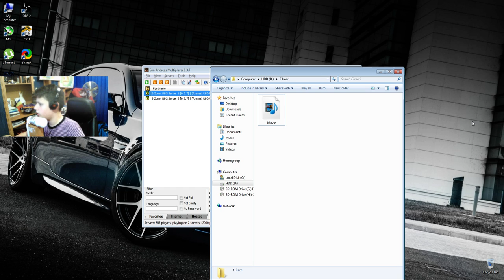Gta SA:MP | B-ZoneRPG | #221 Reincepem sa postam zilnic ?